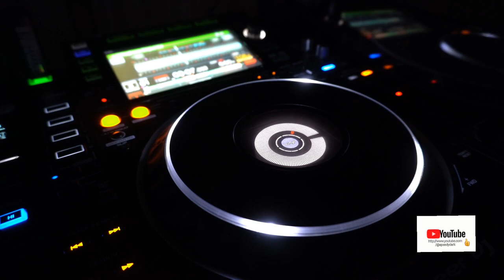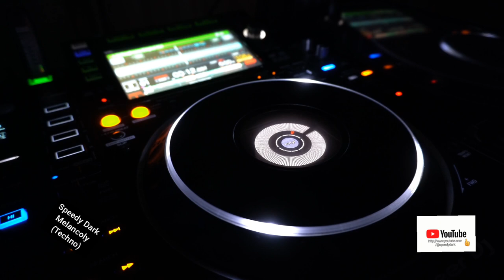Speedy Dark - Melancoly (Techno)*2023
ʞɹɐᗡ ʎpǝǝdS
🎛🎚🎧🆕 Better With Headphones
©®™ 2023 speedydark

*Techno*

 *September 2023*

*Quality : 1080p

Ş̶̡͇̭̺̹̻̗͐͂̇͝p̸̡̖̰̹̪̈́ě̵̡̡̦͖͙͇͕̦͎̭̽̇̑̚͝ē̴̱̝̱̹̙̭͊̀͂͝d̷̙̓͂̋̏̈̕y̶̨̥̬͓͝ ̷̢̱̭̘̽̿͠D̵̩̫͕̘̯̤̦̠͆͊̿͛̒ä̷̫̜̟͎̩͜r̷̦͓̞͓̗̪̀k̷̪͕͊̍̋̈̈͌̏̕͝

l